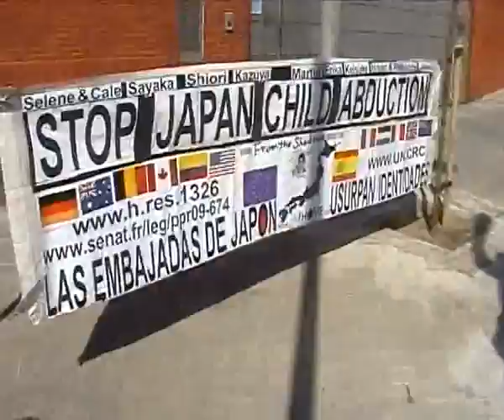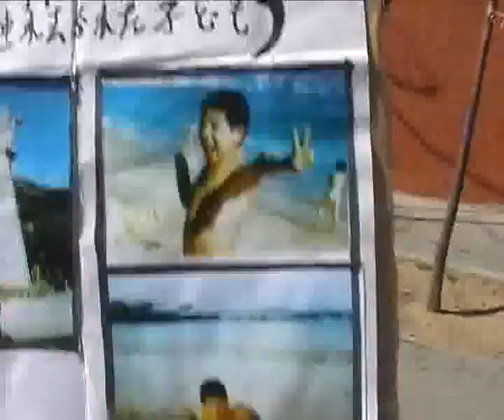Raising Awareness In Spain About Children Abducted to Japan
Jose Cacho raising awareness about child abduction in front of the Japanese Embassy in Spain on March 19, 2011.